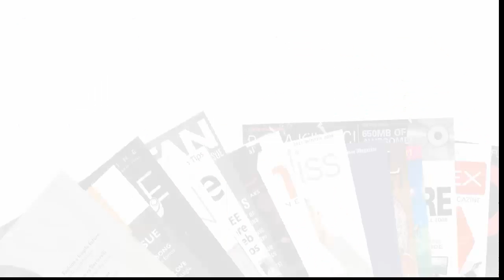Gold Coast Wedding Dresses Video Creation. PH 0468 420 470 for Wedding Dress Shop Video Creation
Shopping for Gold Coast Wedding Dresses?  Wedding dress shopping can be exhausting, so why not buy a wedding dress online?  Whether it is a designer wedding dress, an inexpensive wedding gown or Bridesmaids Dresses, checking out Bridal Shops online can save a heap of time.

Promo videos for wedding dress shopping can boost sales of wedding dresses and Bridal Gowns - To get your your Bridal Shop Promo Video, check out -

Also good for searches for:
shop for wedding dress
Shop for Wedding Dresses
wedding dress
finding my wedding dress
try on wedding dresses